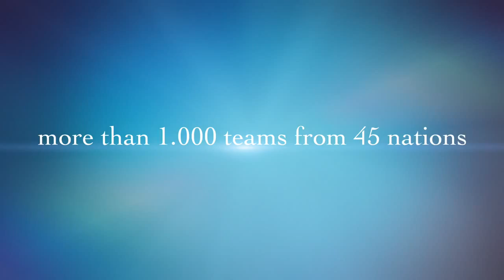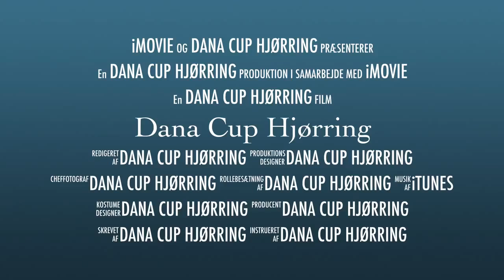DB Sports Tours - Dana Cup Hjørring 2016 film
Dana Cup Hjørring,
More than 1,000 teams from 45 nations,
Denmark's largest sporting event,
The worlds third largest & most international youth soccer tournament.